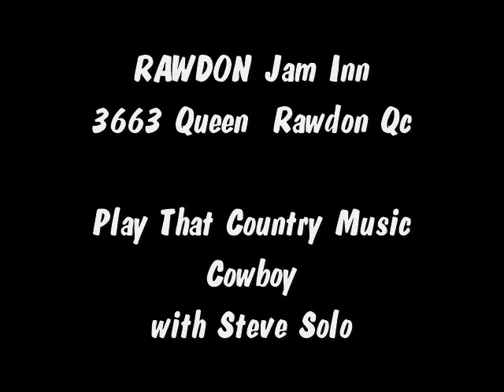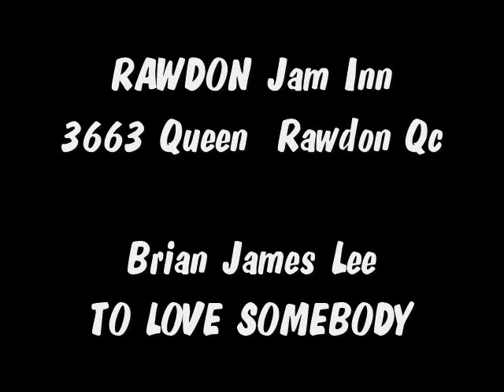Jam @ Inn Steve Solo Play dat Country Music Cowboy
RAWDON Jam @ Inn 3663 Queen  Rawdon Qc
RestoBar-Spectacle le MOUTON ROUGE 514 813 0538